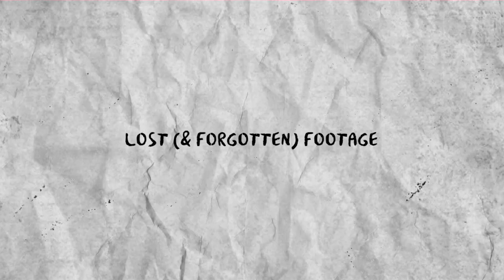SH*TBAGS Trailer [HOLYHEAD]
Teaser Trailer/ Spot for SHITBAGS, an amateur stunt group that ran between 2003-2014 in a small welsh town called Holyhead. Full Episodes of the classic stuff can be found on Rumble! Just search for SHITBAGS episodes and you'll find it!